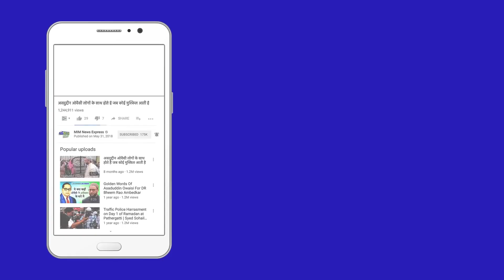Sonia Gandhi को ED का बुलावा,राजधानी दिल्ली हुई जाम | Enforcement Directorate | Congress